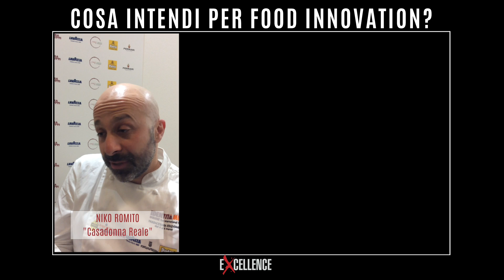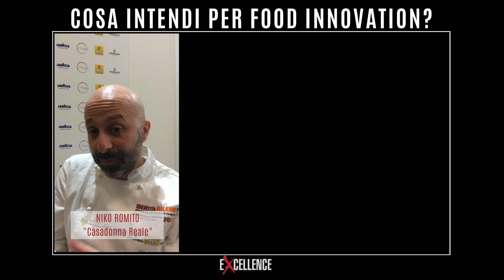FOOD INNOVATION: Rispondono i famosi chef (PARTE II)